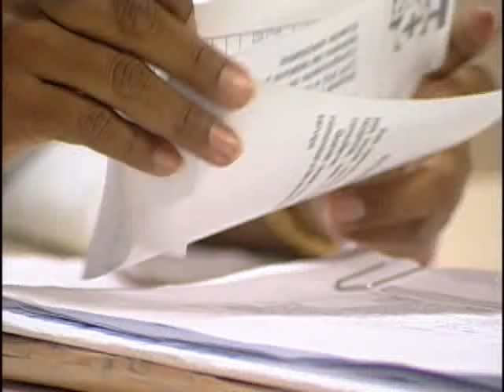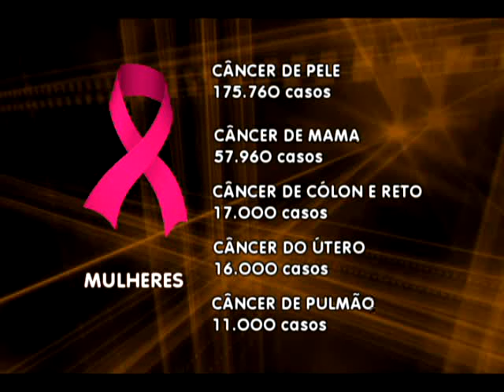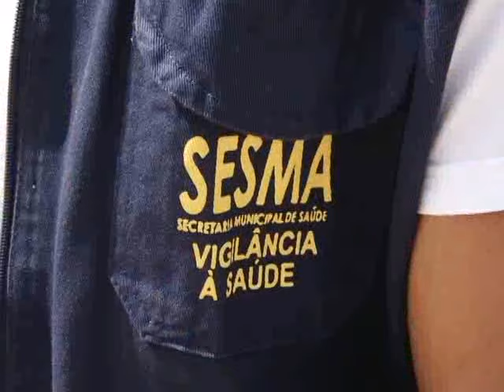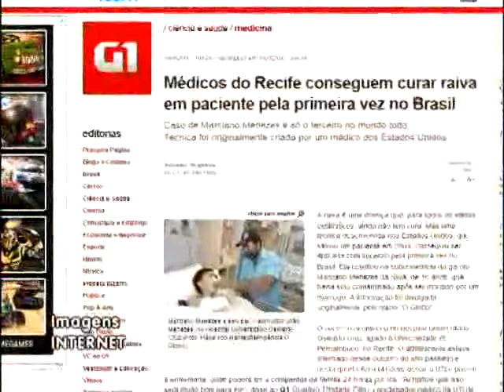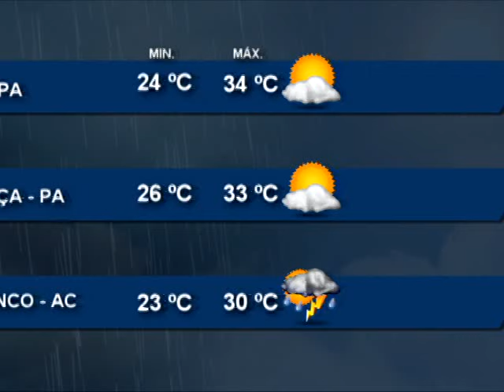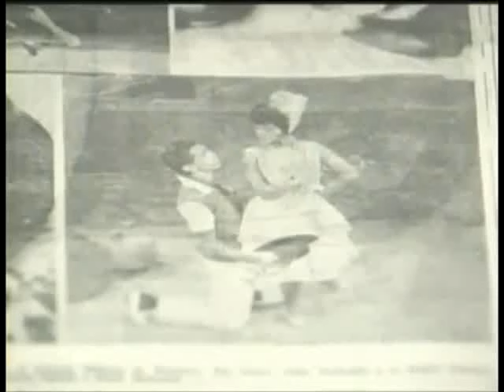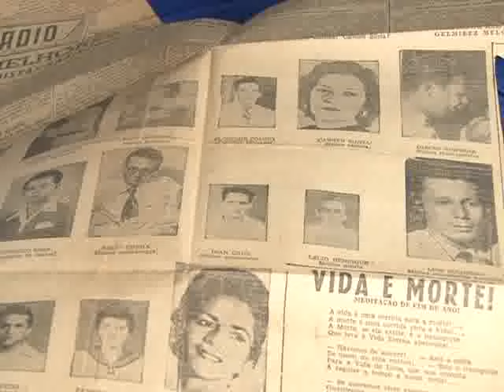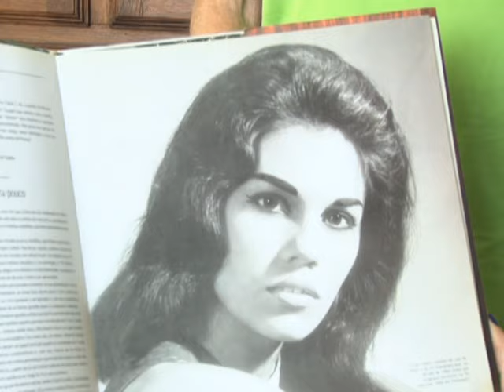Nazaré Notícias - 02/12/2015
Veja nesta edição:

- 279 mil partos prematuros acontecem por ano no Brasil;

- E 84% dos partos realizados no Pará são cesarianas;

- 600 mil diagnósticos de câncer estão previstos para 2016;

- O trabalho de prevenção contra os vírus chikungunya, dengue e zika;

- Como tratar ferimentos com mordidas de cães;

- E no quadro de Direitos de hoje vamos falar sobre a pessoa com
deficiência.